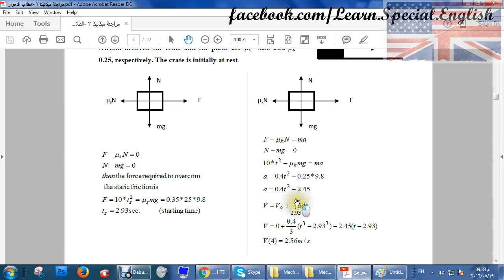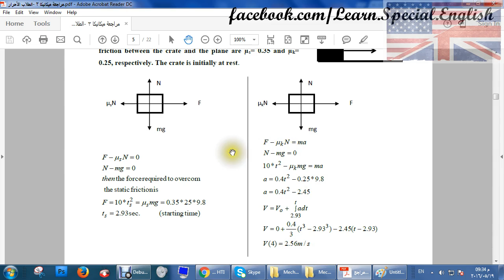Mechanics problems_حل مسائل_1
HTI
لآيك وشير للصفحة دي :